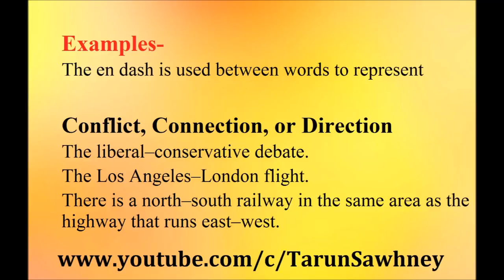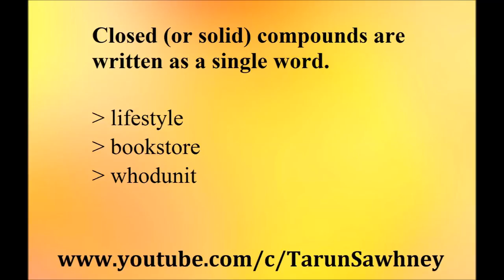Did you Know? Use of En dash (–), Em dash (—) and Hyphen (-)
En dash (–) is slightly wider than the Hyphen (-) but narrower than the Em dash (—). Read English writing tips here.